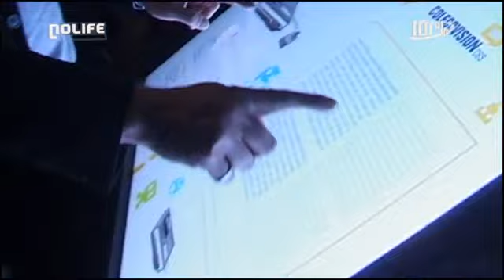#584 Jeudi 29 avril 2010 101% noco